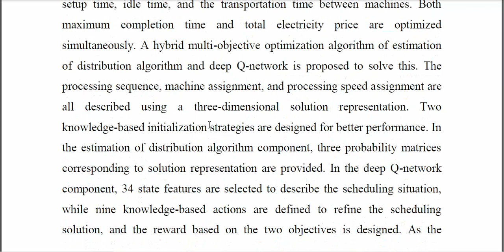Knowledge Based Reinforcement Learning and Estimation of Distribution Algorithm for Flexible Job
IEEE PROJECTS 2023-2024 TITLE LIST
From Our Title List the Cost will be,
Python=4500/-
Mininet=5000/-
Dot Net Project =2500/-
Java Project=2500/-

Support Including Packages
* Complete Source Code
* Complete Documentation
* Complete Presentation Slides
* Flow Diagram
* Database File
* Screenshots
* Execution Procedure
* Video Tutorials
* Supporting Softwares

Support Specialization
* 24/7 Support
* Ticketing System
* Voice Conference
* Video On Demand
* Remote Connectivity
* Document Customization